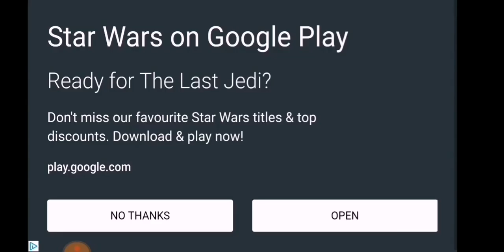Escape Game: 50 Rooms 1 - Walkthrough Guide - Levels 11-15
This is a classic puzzle game,You must not miss it!

50 different styles of rooms,Let you constantly observe, judge, calculate, until escape.

Levels 11, 12, 13, 14, 15
Room 11, 12, 13, 14, 15
Rooms 11-15
Fully completed Walkthrough, how to, solution, guide

Solution, Guide, Walkthrough, Escape Game Solution, Puzzle Game, Solved, Stages, Chapters